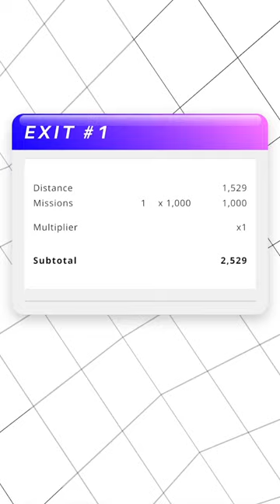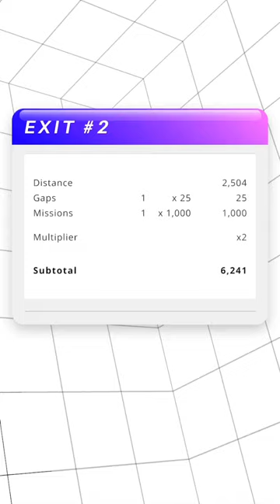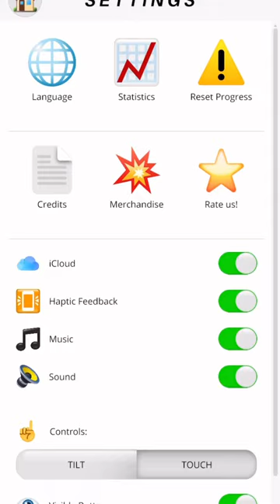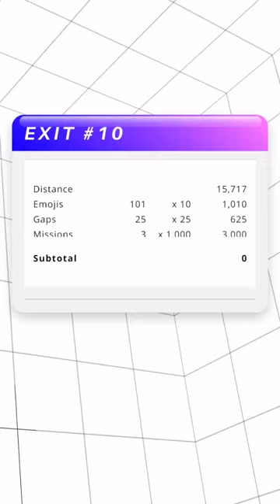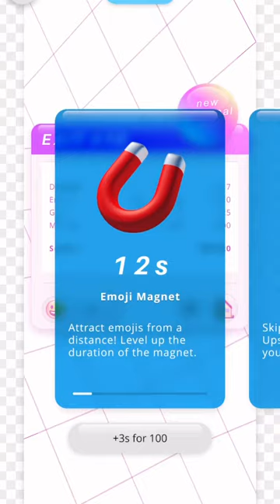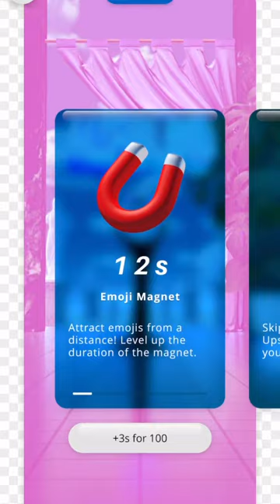Vinz Gaming: Marbloid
Aesthetics are Nice!